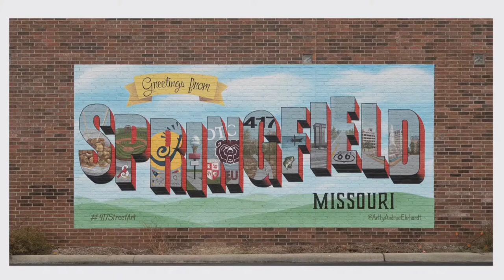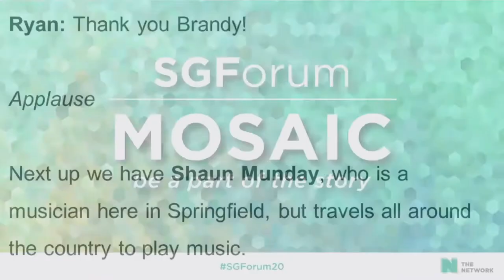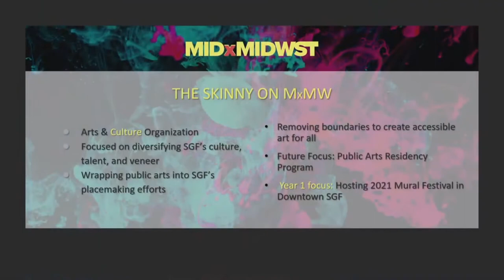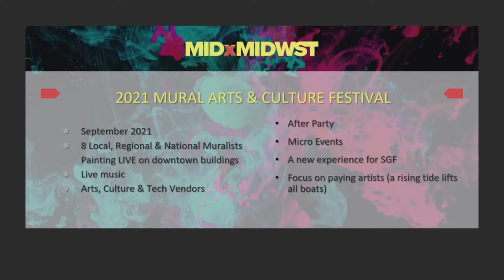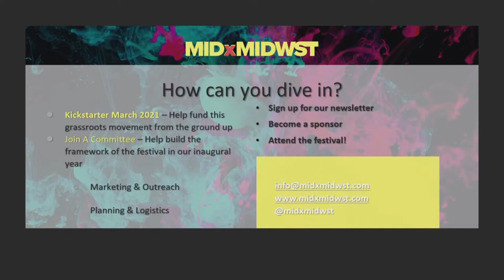SGForum 2020 Panel - There's No Place Like SGF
In this panel, YPs tell the story of how they're building the life they dream of  here in Springfield, Missouri - and how you can too!